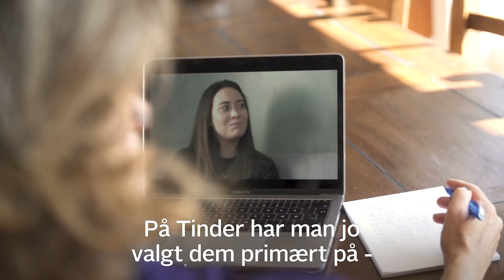Astrid kan ikke finde en kæreste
Hvert år er der mere end 7 milliarder swipes på Tinder i Danmark. 26-årige Astrid har svært ved at finde en kæreste, selv om hun går på dates hver uge, så vi har fået en kærlighedsekspert til at vurdere hendes dating-game.